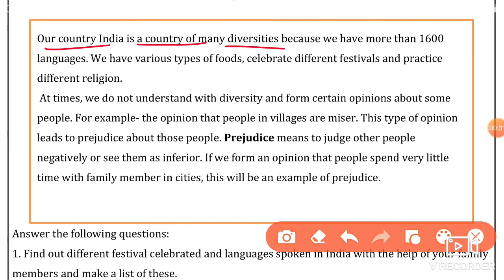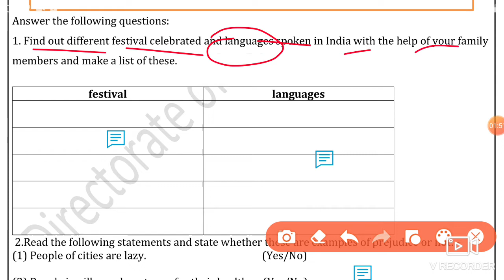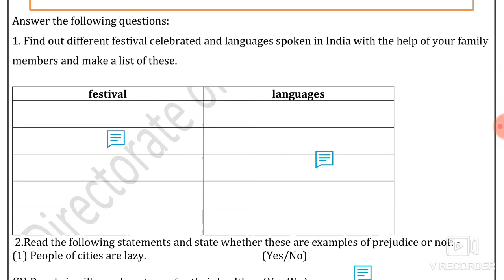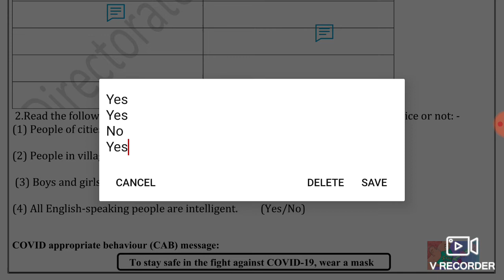Social Science Worksheet 20 Class 6 (15/9/21)English Medium/Worksheet 20 Sst Class 6 / Worksheet 20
worksheet 20,
sst worksheet 20 English medium,
15 September worksheet 20 class 6,
sst worksheet 20 class 6 English medium,
9 September worksheet 20,
15 September sst worksheet 20 class 6,
15 September worksheet 20 English medium,
15 September class 6 Worksheet,
15 September sst worksheet 20,
Today worksheet 20 English medium,
today sst worksheet 20 class 6,
Class 6 social science worksheet 20,
doe worksheet 20 English medium,

work sheetsst 20 class 6 English medium,

15 September doe Worksheet 20,
15 September class 6 worksheet 20,
6 class Sst worksheet 20,
 today class 6 Sst 20 worksheet English medium,
 15 September worksheet 20 English medium,
doe worksheet English medium 20,
15 September today worksheet 20 class 6,
 English medium Sst worksheet 20,
 today worksheet 20 Social science class 6,

🤗🤗🤗Thanku🤗🤗🤗